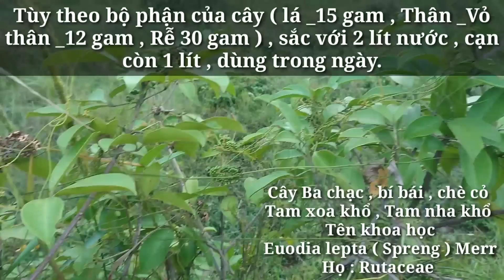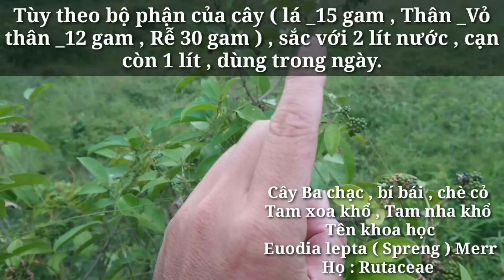Vô tình gặp được cây trị đau nhức Xương Khớp rất hay.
Ba chạc là một cây thuốc trị đau nhức Xương Khớp rất hay.